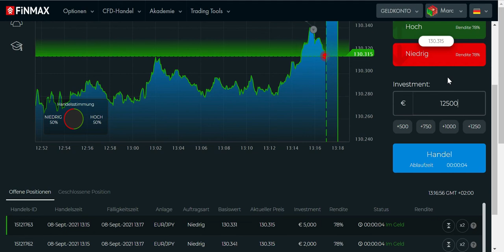Trade nur die besten Chartbilder unter Berücksichtigung des Wirtschaftskalenders